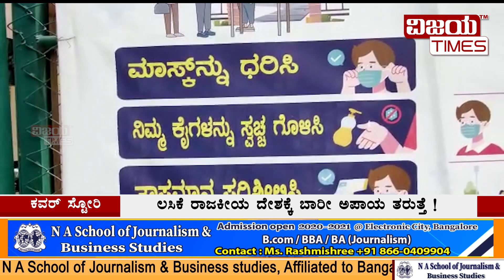Dirty vaccin politics! Vaccine companies playing dirty games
Dirty vaccine politics! Vaccine companies playing dirty games | ಲಸಿಕೆ ರಹಸ್ಯ ! ಜನರ ಬಲಿ ಪಡೆದು ಲಸಿಕೆ ರಾಜಕೀಯ ಮಾಡ್ತಿದ್ದಾರೆ ರಾಜಕಾರಣಿಗಳು